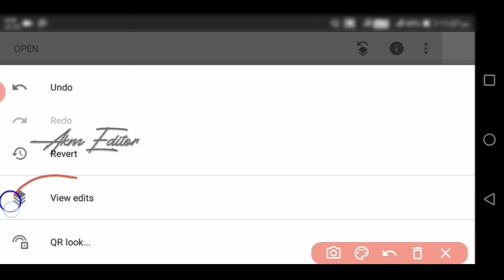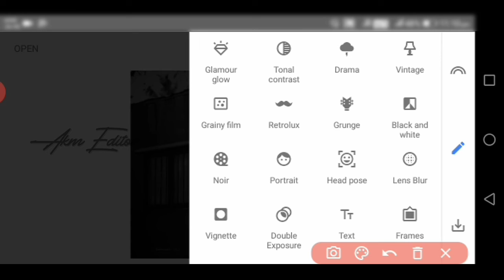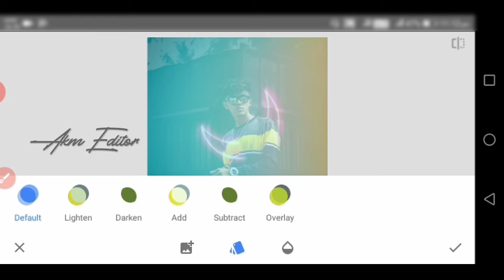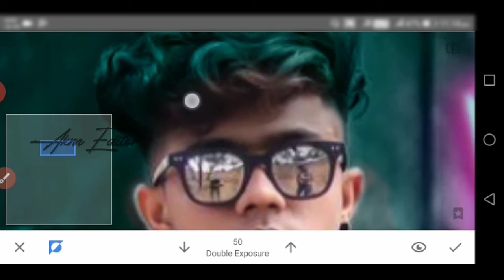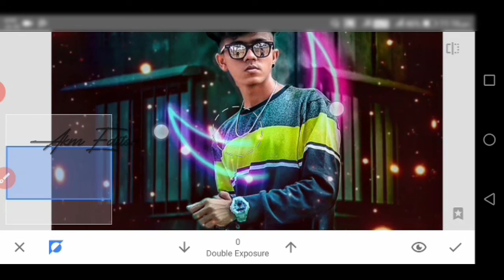Snapseed moon Concept photo editing ll Dual Colour photo Editing ll snapseed photo editing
Hi Guys 😍

       thanks hanks For Watching

 Many people are using picsart,snapseed, Lighroom but I they are do not know how to use
 this app. So I am sowing editing tutorial. I hope you are learn many.
To me ummed karta hu ki apKo yea video pasand aayegi:-)

Agar apko koi saval yea sujav hai to video ki nicha massage ka sakte ho.

Photo Editing Apps Jo Me Use Karta hu

Video Editing Jo Me Use Karta Hu

Please do not give copyright.

Comment, news reporting, teaching, scholarships, education and research. For use is a use permitted by copyright statute that might otherwise be infringing.